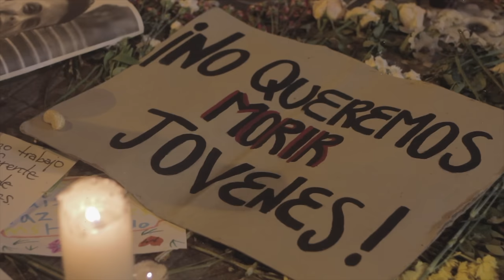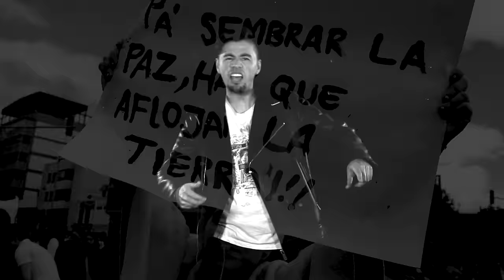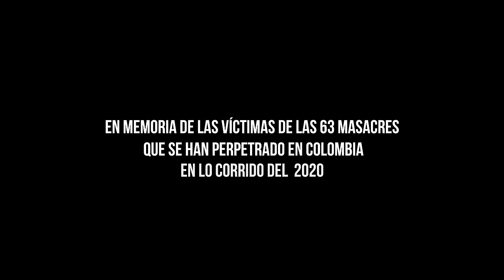Doctor Krápula Ft. Ahmed Eid from Bukahara - NO DISPAREN (Videoclip Oficial)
En memoria de las víctimas de las 63 masacres que se han presentado en lo corrido del 2020.
Ni la humanidad ni el planeta van a poder sostener por mucho tiempo este sistema económico abusivo...

Dirección: Milena Enciso
Dirección de fotografía: Miguel Cruz
Producción musical: Niko Cabrera
Arreglos: Doctor Krapula
Disquera: Intolerancia Colombia
Promoción digital: @Cardozo_Ap // @APRecords__
NO DISPAREN

Quieren normalizar las muertes violentas y que piense diferente pues que lo desaparezcan.

Ya no importan las causas, lo que importa es la renta,
la industria, los negocios y una buena explotación del recurso que es de todos, pero se privatizó.

Un estado al servicio de banqueros y bandidos,
denunciamos los abusos, no somos agresivos,
nos quieren silenciar y nos llaman subversivos

No disparen, estamos desarmados,
Respeten la vida, los derechos son sagrados!

No queremos ser víctimas del estado.

Discursos de odio y de polarización
Aterrorizando a toda la población,
manipulan las mentes con falsa información,
entre el caos y el miedo alimentan la corrupción.

No importa la vida si los negocios avanzan, y a quienes se interpongan les llegan sus amenazas

La voz de buena gente nunca fue tan necesaria,
defendamos la justicia y a las calles si hace falta!

No disparen, estamos desarmados, no
queremos ser víctimas del estado.